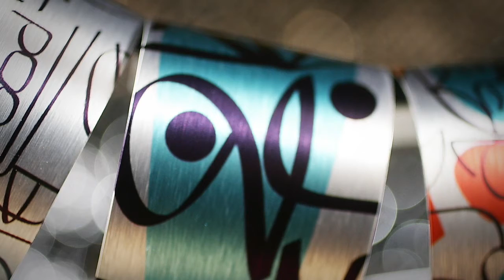Stephen Brown | Director | Greg "P"Nut Galinsky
Stephen Brown Directed video of Dog Town Artist Greg "P" Nut Galinsky. Produced by Mutiny Pictures for Tattooed Steel. Stephen takes you on a journey of narrative and visual conceptual that simplifies the experience for the viewer.